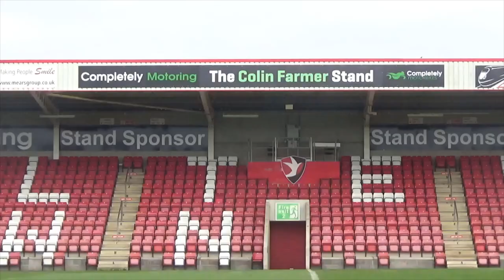Part 2: New Head of Commercial Operations Steve Hobin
Part 2 of our interview with Cheltenham Town's new Head of Commercial Operations Steve Hobin sees him reflect on the success of the club's event at the 2021 Cheltenham Cricket Festival, increasing Cheltenham's involvement in the local community, how commercial success can help support the first team set-up and going cashless on the turnstiles at the Jonny-Rocks Stadium.